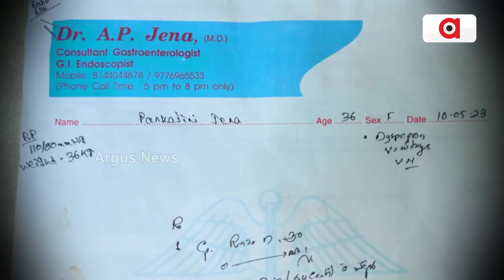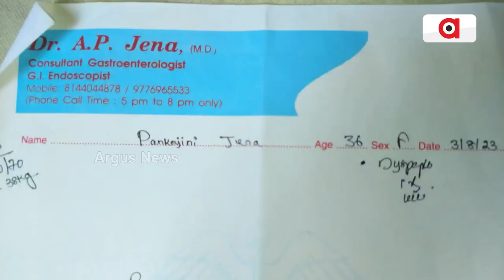Money Turns A Hurdle For Treatment